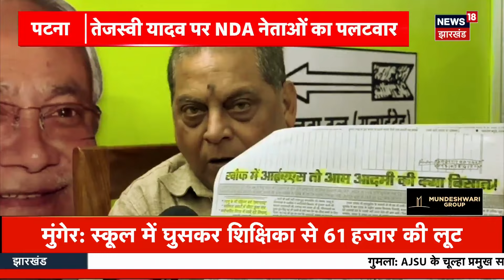Stone Pelting on Vande Bharat Train : Ranchi से Patna जा रही वंदे भारत ट्रेन पर किसने किया पथराव ?